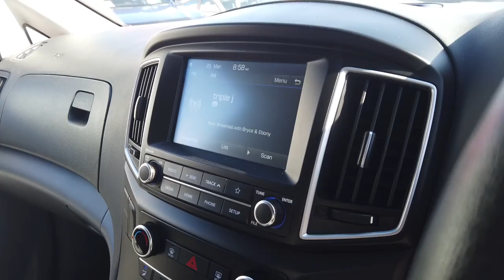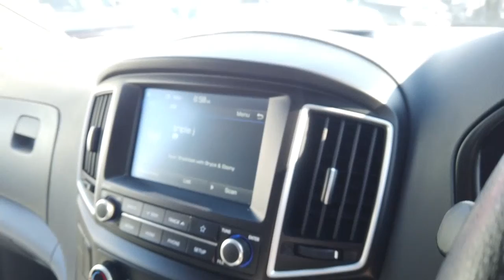2018 HYUNDAI iLOAD Ellenbrook, Midland, Helena Valley, Guidlford, Greenmount, WA 6505814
White New 2018 HYUNDAI iLOAD available in Ellenbrook, Western Australia. Servicing the Midland, Helena Valley, Guidlford, Greenmount, WA area.

Midland Toyota
163 Great Eastern Hwy